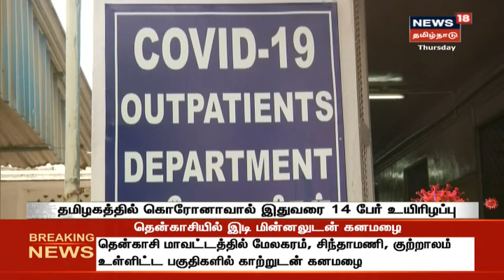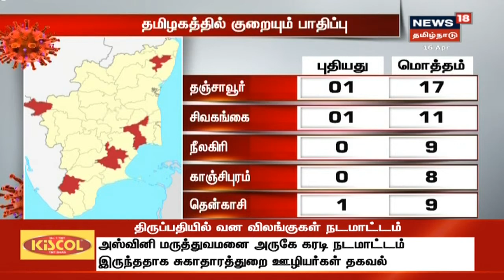Corona Breaking : தமிழகத்தில் கொரோனாவால் இதுவரை 14 பேர் உயிரிழப்பு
Corona Breaking : தமிழக்தில் மேலும் 38 பேருக்கு கொரோனா தொற்று உறுதி | தமிழகத்தில் கொரோனாவால் இதுவரை 14 பேர் உயிரிழப்பு | இது குறித்த கூடுதல் தகவல்களுடன் உங்கள் நியூஸ்18 தமிழ்நாடு